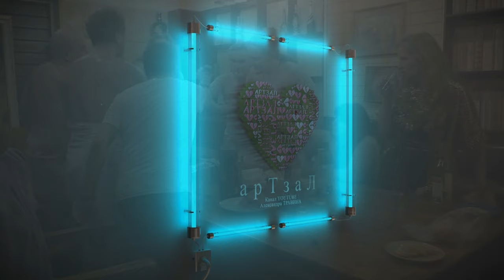Накануне на Лазурном берегу в сауне - 7 марта 2021 года. Видео - Александр Травин арТзаЛ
Краткое вступительное слово юбиляра.
Стихи - Александра Таан. Читает автор.
Россия - Санкт-Петербург.
A short introduction to the hero of the day.
Lyrics - Alexandra Taan. Read by the author.
Russia, St.Peterburg.